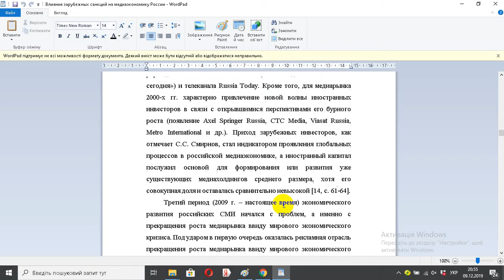Влияние зарубежных санкций на медиаэкономику России